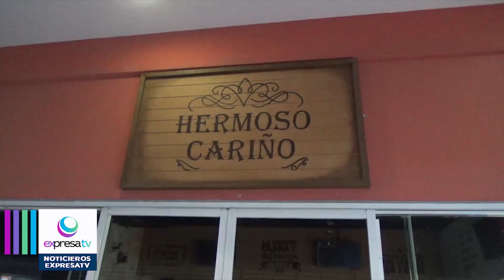Secretario de Seguridad desconoce motivo de cierre de negocios